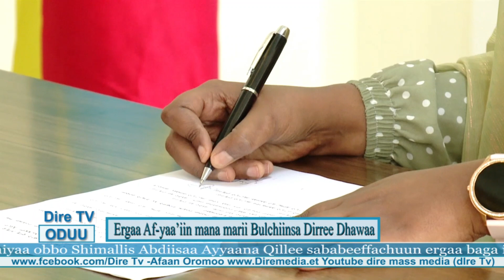Ibsa Afa Yaa'ii Mana Marii Bulchiinsa Dirree Dhawaa.